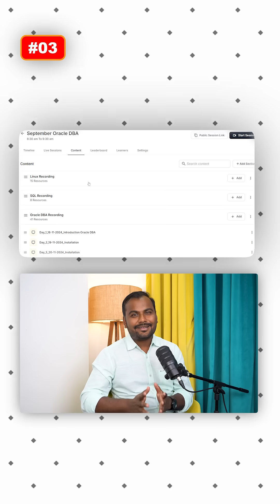Why Learnomate is best for Oracle DBA Training ? | Ankush Sir | Learnomate Technologies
Why is Learnomate Technologies the best choice for Oracle DBA training? In this video, Ankush Sir explains the key benefits of learning with Learnomate, including hands-on practical experience, expert guidance, real-world scenarios, and career growth opportunities. If you are preparing for an Oracle DBA career, this training will help you gain the knowledge and skills required to succeed.

Watch now and take a step towards a brighter future with Learnomate Technologies!